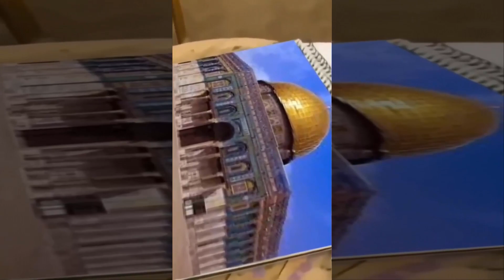Salman Khan Drawing Masjid Al Aqsa | Video Viral | Aap Ki Duniya